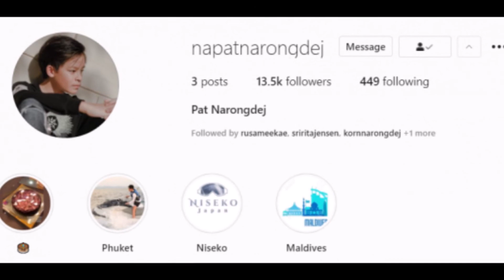เปิดวาร์ป หลานชาย กรณ์ ณรงค์เดช อายุเเค่14ปี เเต่เพอร์เฟคมาก!!